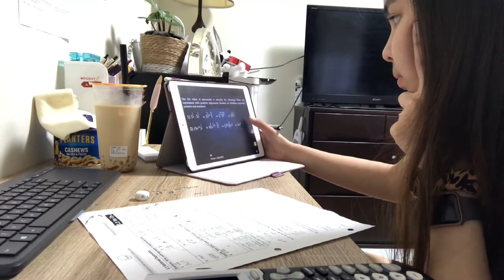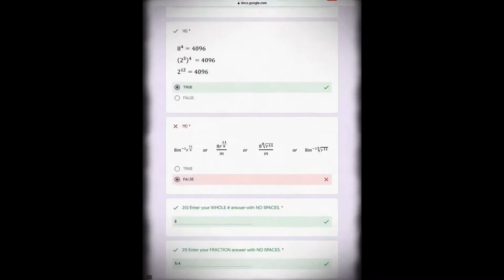VLOG: first job interview, skin care routine, open zipper, and studying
Hey soooo really embarrassed that I didn’t double check my zipper,,,,, I hope my interviewers didn’t notice it and i hope to get accepted. Been through so many rejections this week so I defo need some good news. Anyways, not gonna be dramatic abt the bad news sooooo

I HOPE YOU ENJOYED THIS VLOGGGG

Have a great spring break to y’all!! Kiss kiss

Music credits;;